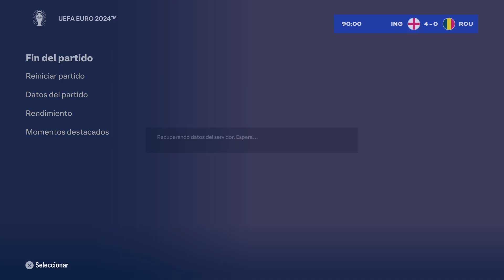Fifa eurocopa episodio 4